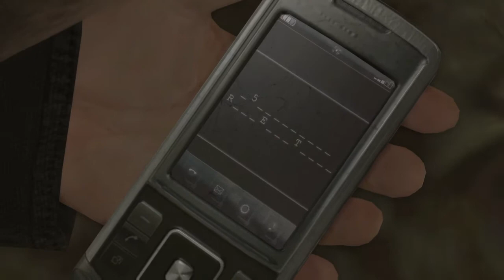HEAVY RAIN™ trial 1 the bear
Love you all very freaking much